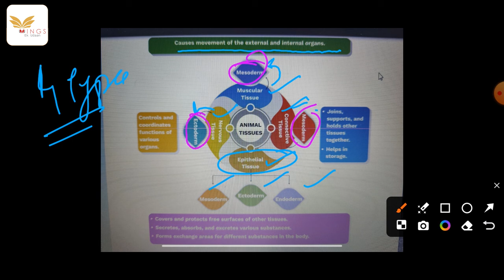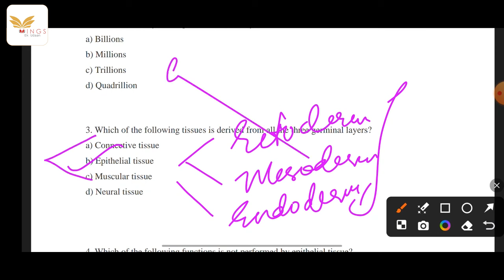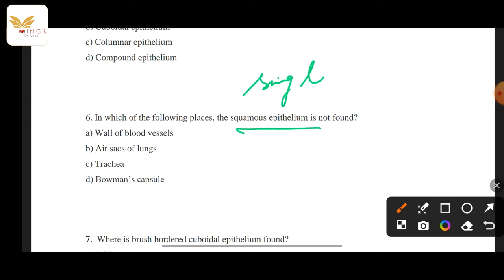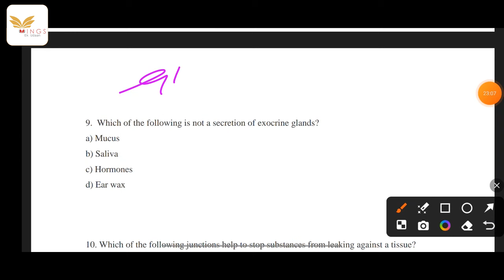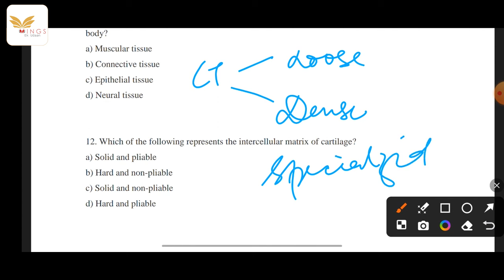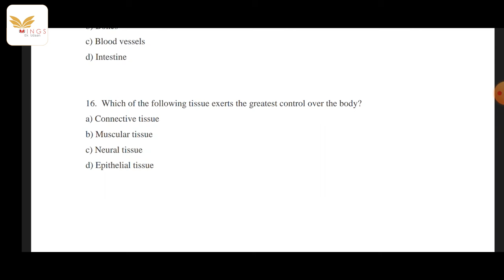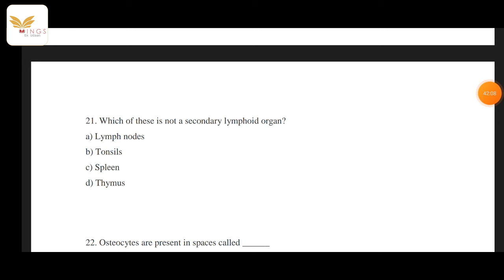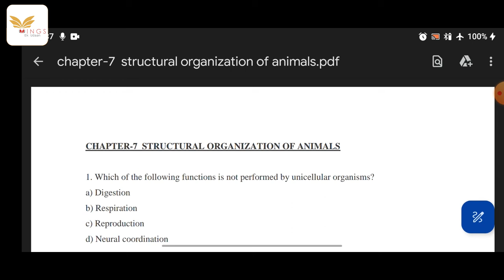LEC 16 - STRUCTURAL ORGANISATION OF ANIMALS PART I | SCIENCE NEW LECTURE SERIES FORESTER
📌 844/F, 1st Floor Opp. Science College, Near Treatwell Medicos, Canal Road

Join our Telegram channel for All the updates and